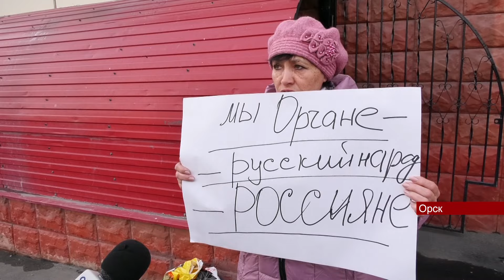02042024 «Люди имею право жить свободно, дышать свободно» Орчанка вышла на одиночный пикет